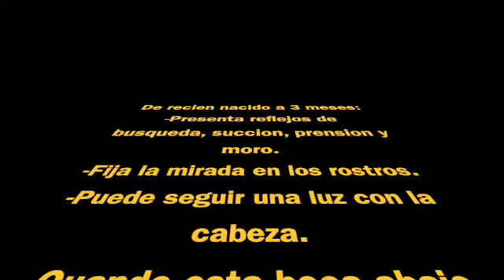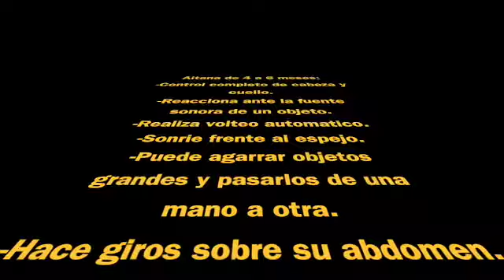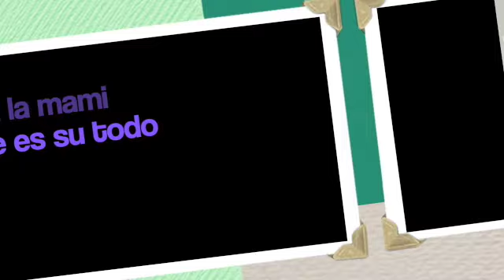AITANA EN SU PRIMER AÑO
DESCUBRIENDO EL MUNDO.
TODAS LAS ETAPAS DE AITANA EN SU PRIMER AÑO DE VIDA.